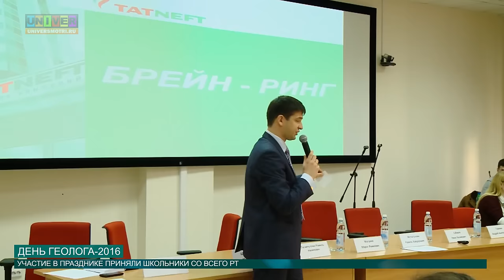День геолога 2016 от 29.03.2016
Капризный март вот-вот передаст свой пост апрелю, а это значит, что со дня на день геологи откроют сезон походов, маршрутов и разведки. Не случайно, именно на начало апреля приходится их профессиональный праздник. И в этом году Дню геолога, между прочим, 50 лет! К юбилейным торжествам присоединился и Казанский федеральный.